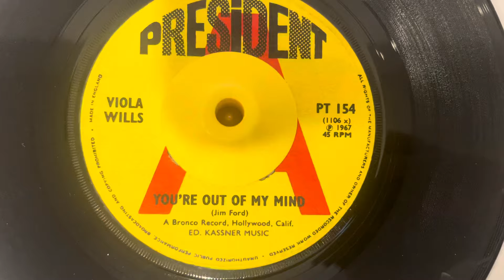Viola Wills - You're Out Of My Mind - President, 1967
Written By – Jim Ford